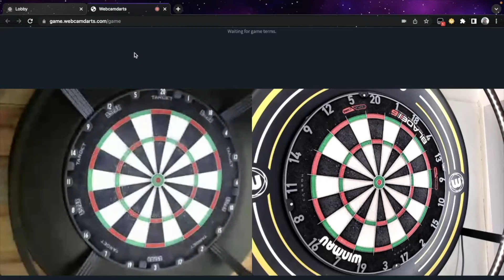WDA England Quarter Final - Vs Coley85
WDA England Championships. My QF match with number one seed Coley85.